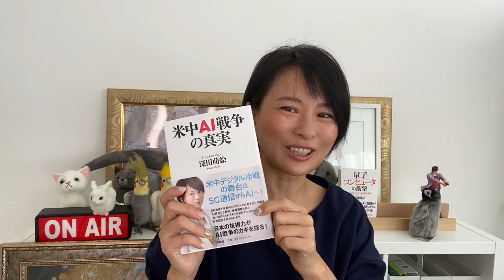【米大統領選挙】二つのアメリカの戦いとグレートリセット 【深田萌絵TV】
各州の得票認定が終わりバイデン大統領路線が固まってきた。２０２０年以降のアメリカについて、幾つかシナリオを準備しておきたい。
第一シナリオはバイデン大統領のアメリカで日本が虐められる。
第二シナリオはトランプ法廷逆転。トランプは、選挙に関する特別検察官を任命させたいが、バー司法長官にしり込みしてトランプが切れる。１２月１日に指名した特別検察官ジョンダーラムとはまた別の事件。
第三のシナリオ。二つのアメリカ。バイデン大統領誕生の一方、トランプ大統領が退任を発表しなければ実質二つに割れていく。
トランプ対バイデンでなくグローバリスト対ナショナリストの戦いとなりそうだ。

★深田萌絵チャンネルメンバー★★★★★★★★

深田萌絵リンク「Twitter,Facebook,Blog,Web...」

🅽🅴🆆 サンガリ中佐のインタビュー

🅷🅾🆃新刊のご案内（2021年4月29日発売）
出版社：扶桑社（単行本，Kindle版）
「ソーシャルメディアと経済戦争」